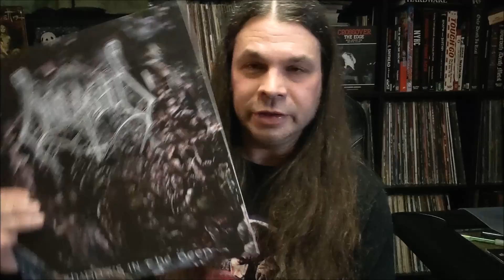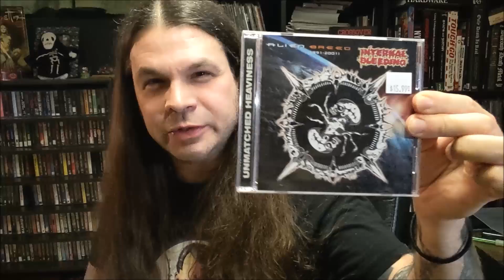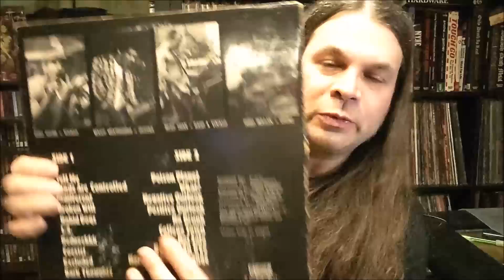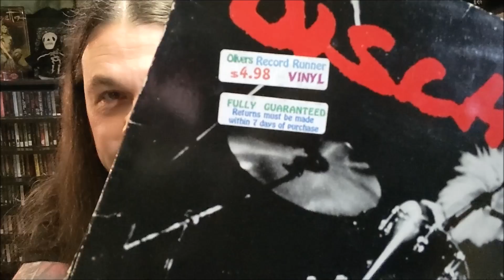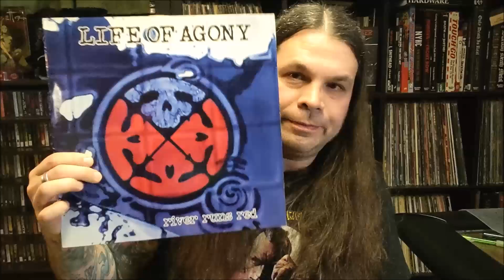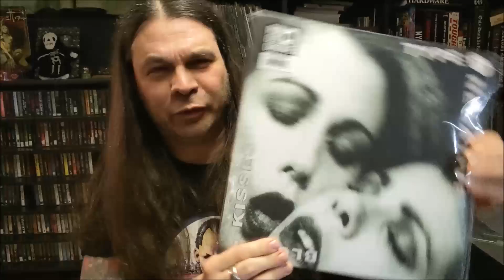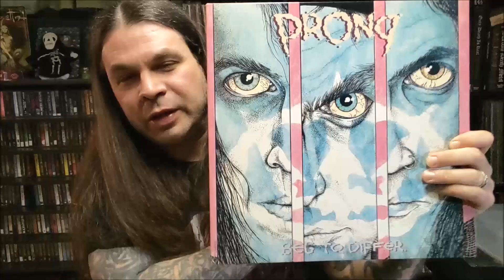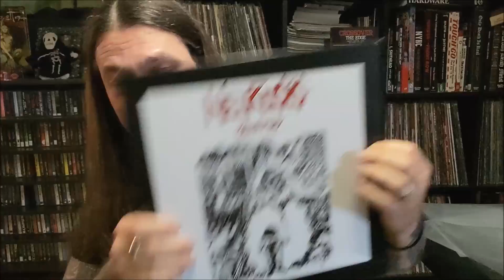20ish Meaningful records from my youth. re:Marty Worm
Ah, nostalgia. It is the life's blood of music enthusiasts over a certain age, and has been for some time. Marty challenged me to make a video covering 20 or so meaningful records from my teen years, so that's exactly what I did. I've covered this kind of ground plenty before, but those videos are a bit on the older side, so for the newer subs, here's a current vid of me waxing nostalgic. If you want to see more of this type of stuff, my "Year of Our Lord" series, "20 albums that got me into. " videos and 90s HC vids are still up and easily findable. I may post links later if time permits. Enjoy!